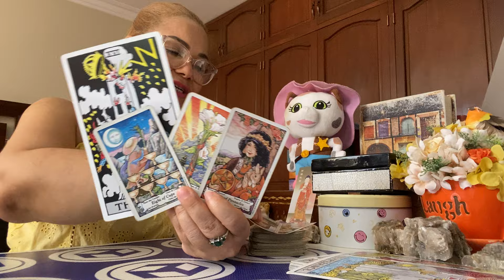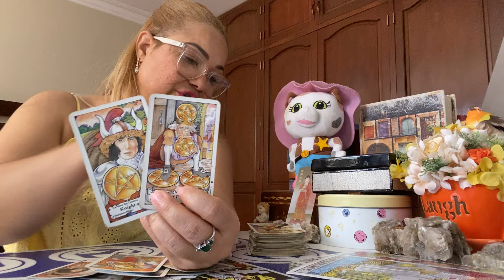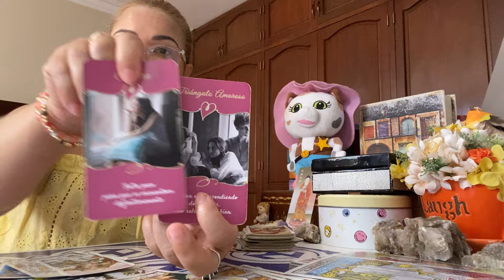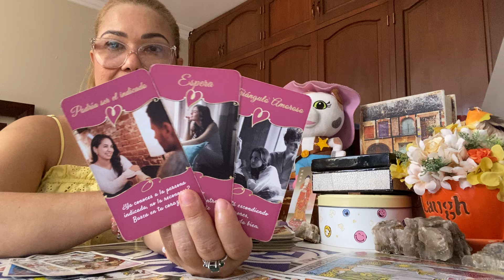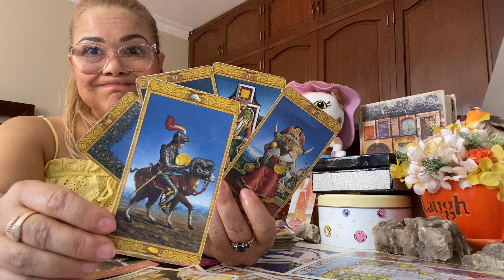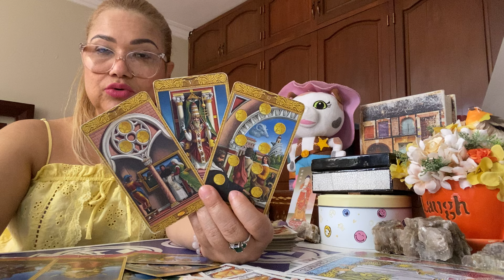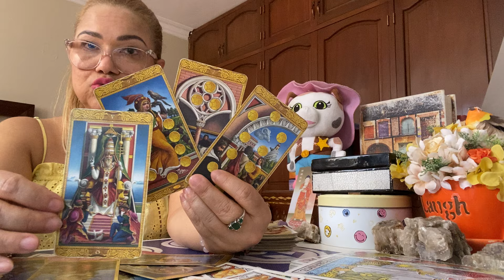Libra Tres Situaciones Agosto: Termina una relación definitivamente y te enfocarás en ti🍀💸🌟.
👉es para mayores de edad.